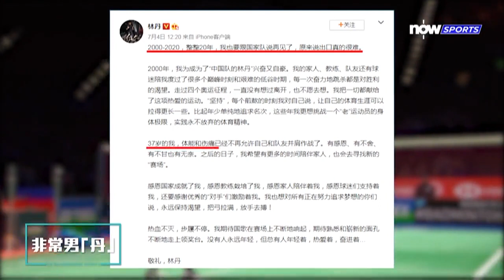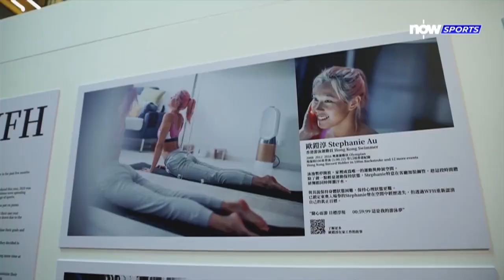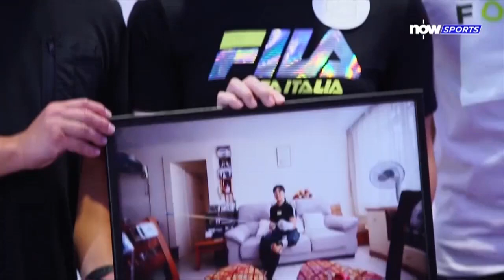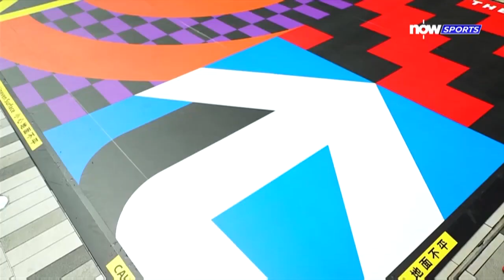【非常體育】林丹退役 美斯突破700球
今個星期體壇非常事件多籮籮，F1終於開季，平治保達斯先拔頭籌；羽毛球超級「丹」就宣佈結束20年的球員生涯；英超利物浦奪冠，但前球員史端寧又助攻、又入球來「贈興」；西甲就有巴塞隆拿皇牌美斯職業生涯入球突破700大關。本地方面，有攝影展記錄了歐鎧淳、石偉雄、陳銘泰等多名本地運動員，抗疫期間在家訓練的日子。

《非常體育》每星期跟大家討論世界及本地熱門體育話題；逢星期一晚上11時，Now TV 634首播，Now自選服務亦可免隨時重溫。